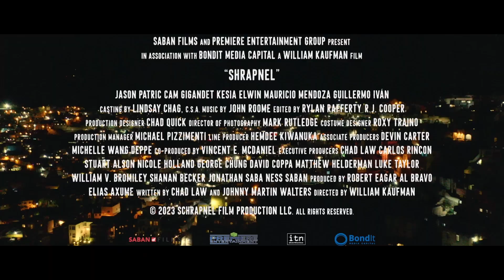Shrapnel (2023) | Hollywood.com Movie Trailers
Hollywood.com is your one stop shop for all things Movies, Broadway and more!

Hollywood is better on the big screen and buying tickets is now easier than ever. Get your movie tickets online or in the app

We love entertainment, that's why we didn't just stop with movies. You can now get tickets to the hottest shows on Broadway.

Check out the official movie trailer for Shrapnel starring Cam Gigandet, Jason Patric, Efrain Villa, Teresa Decher, Megan Elisabeth Kelly, JT Tomangi, Mauricio Mendoza, David DeLao, Guillermo Iván, and Vincent E. McDaniel!

Director: William Kaufman

Keep Up With The GOOD in Hollywood:

► Sign up for our newsletter & be the first to access our new movie ticketing app, coming later this year

Hollywoodstreams is owned by Hollywood.com, an entertainment tech company putting the GOOD in Hollywood with feel-good entertainment & lifestyle news about your favorite celebrities. Read the latest